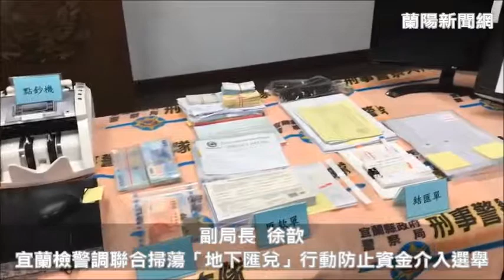宜蘭檢、警、調聯合掃蕩「地下匯兌」行動｜防止境外資金介入選舉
記者陳仁宗／宜蘭縣報導